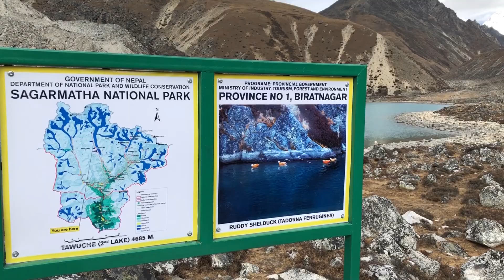Everest Base Camp Trek Solo no porter no guide ទៅលេង ភ្នំអេវើរ៉េស - Ep8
EBC Trek Day 12-13 Gokyo-Dole-Namche Bazar-Monjo

Leaving Gokyo(4750m)

The Everest view from Gokyo Ri is only one of the many reasons for visiting Gokyo. There are more than 7 lodges here, most of them are face to the lake, relaxing on the lodge patios, or their sunrooms overlooking the rich turquoise, picturesque lake and the etched mountains above are considered reward enough by some.

The lake in front of the village called Gokyo Tso (it was written Tsho on some printed map which I believed mean lake); it's the world's highest freshwater lake system with an area of 43Ha and a 43M of maximum depth.
They said It was considered sacred by both Hindus and Buddhists. But you know? even it's a wonderful place but it does have its problems. The toilets are potentially polluting the lake - without visible impact yet, perhaps, but it is hard to work out how to improve this situation.

Standing in front of the lake; you will find on your left side Mt Phari Lapcha and Gokyo Ri on your right.

Everest Base Camp Trek Solo no porter no guide - Khmer
Everest Base Camp Khmer
ជំរុំភ្នំអេវឺរ៉េស Everest Base Camp
ជំរំ​ បឋម​ ភ្នំអេវឺរ៉េស Everest Base Camp
Everest Base Camp Trek solo

🎵 Track Info:

Title: Landscape lover
Artist: Vendredi
Genre: Dance & Electronic
Mood: Romantic